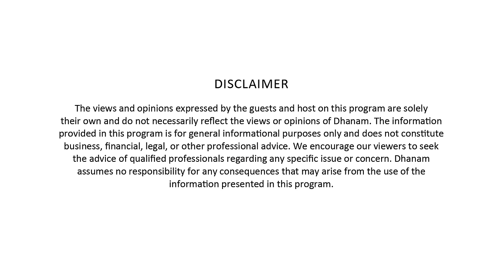"ഞാന്‍ ഈ മൊബൈല്‍ ആപ്പിന്റെ ആരാധകന്‍!"- V.K Mathews Interview | IBS | Dhanam Titans Show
V.K Mathews, Founder, IBS Software talks about his morning routine, the person that has influenced him the most, how he deals with negative thoughts, his reading habits, his hobbies and how he relaxes.

He also talks about his thoughts on the law of attraction, his admiration for Steve Jobs and the reason why young people are leaving the country and the steps that are required to make them stay.

Guest Bio

V K Mathews is the Founder & Chairman of IBS Software, a software product company based out of India. He is regarded as a thought leader in the global aviation industry and has been a speaker at various international events conducted by IATA, Harvard Business School, and NASSCOM.

Mr. Mathews started off his career as a faculty member at the Military College for Indian Army in 1980, teaching computer science. From 1981 to 1983, he worked as systems analyst with Air India. From 1983 to 1997, he worked as the General Manager at Emirates Airlines. He founded IBS Software Services in 1997.

IBS has a workforce of over 3,500 employees spread across 40 countries. 15 of the top 20 airlines in the world , six of the top 15 hotel chains and six of the top cruise lines are clients of IBS.

Credits:

Host: Geena T S
Executive Producer: Anoop Abraham
Production Team: Vijay Abraham, Rakhi Parvathy
Editors: Ayana Ajayan, Rajesh Sundaran
Camera Team: Rajesh Sundaran, Randheer K R, Renjith Ravi

Veegaland Homes, established in 2011, stands as a beacon of excellence in crafting quality residences across Kerala. With a footprint in key cities like Kochi, Thrissur, Kozhikode, and Trivandrum, it epitomizes the visionary property development initiative of Shri. Kochouseph Chittilappilly. Committed to the ethos of Biophilic Urban Living, Veegaland Homes seamlessly integrates nature-centric design into all its projects. Renowned for their timely delivery, exceptional build quality, and transparent business practices, Veegaland Homes incorporates eco-friendly practices into all their projects, marking Veegaland Homes as a Name You Can Trust.